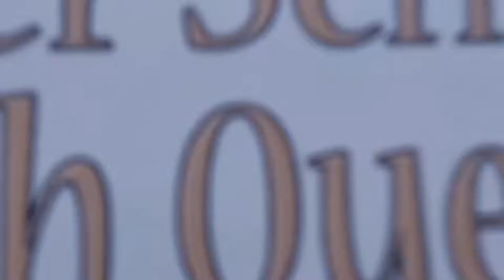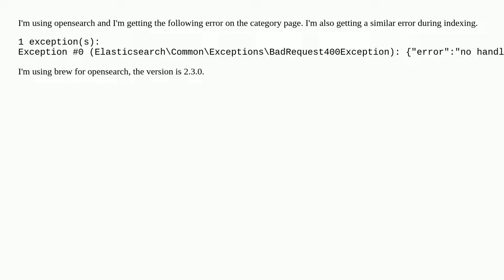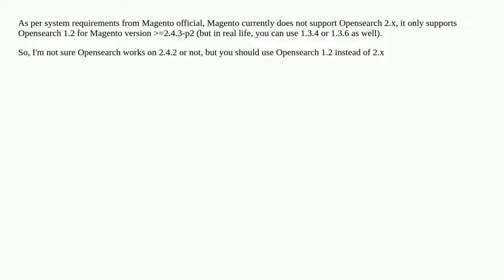Magento 2.4.2 opensearch error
A special thanks goes out to the community

  opensearch magento2